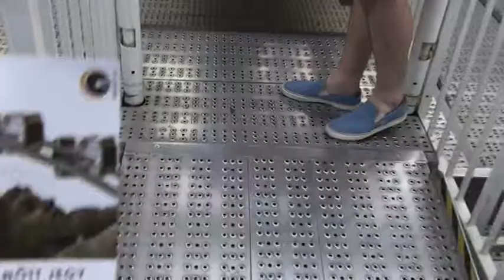Венгрия. Будапешт. Колесо обозрения. Hungary. Budapest